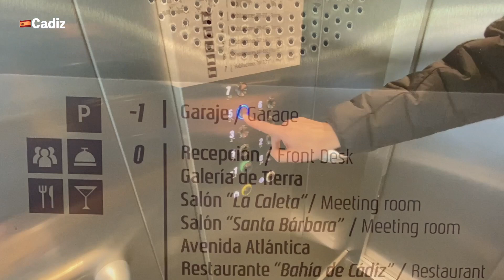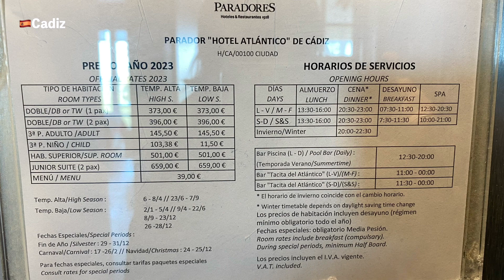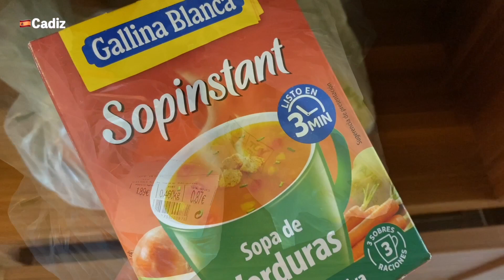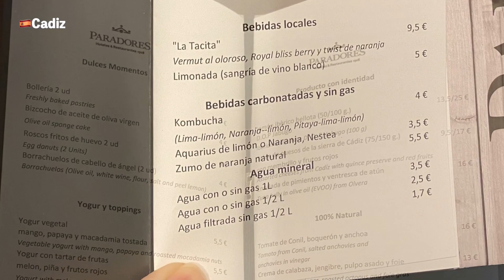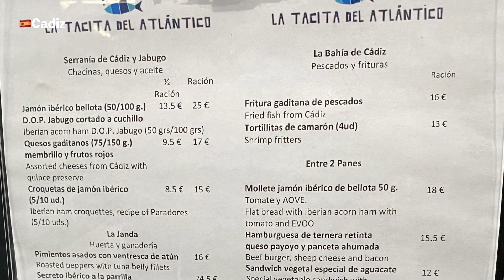🇪🇸冬のアンダルシア旅行vol.12 カディス 前編 近代的⁉️海を望むパラドールに宿泊/地元グルメを格安で楽しめるおすすめバル・レストラン/スーパーでお買い物/スペイン旅行・観光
【字幕】2023年12月　中年夫婦の旅　9泊10日でスペインのアンダルシアを巡ります
ヘレス、アルヘシラス、セウタ、ジブラルタル、カディス、アルコスデフロンテーラ

ブログ⇩アンダルシア周遊のまとめ(交通機関・アクセス・グルメ・観光・ホテル）